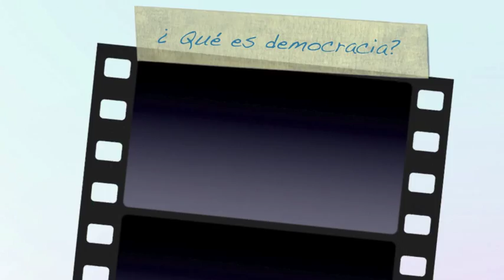Cultura de la Legalidad, Democracia y Participación Ciudadana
Conoce las definiciones de alumnos de 1o. de secundaria acerca de la Cultura de la Legalidad, Democracia y Participación Ciudadana.